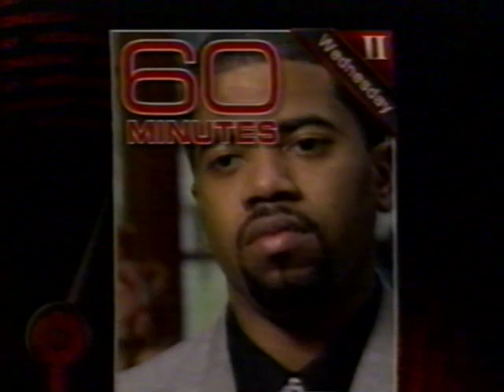[VHS] 60 Minutes Commercial (2002)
Television Commercial for 60 Minutes segment , "A Question of Justice"
Year: 2002
Source: FujiFilm HQ-120 VHS

Starring: Dontee Stokes

Excerpt from tape 81725TGA. Recorded from tape obtained from Windsor Locks, Connecticut. Other content of the tape seems to place the date of recording on October 15, 2002. In May of 2002, Dante Stokes shot Rev. Maurice Blackwell. In 1993 Stokes reported Blackwell for allegedly sexually abusing Stokes. At the time Blackwell was a pastor at St. Edward Roman Catholic Church, located in West Baltimore.